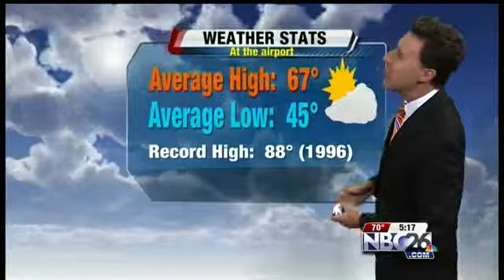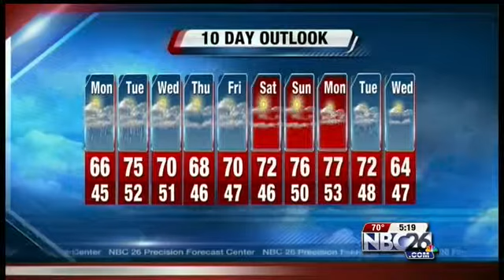Interactive Radar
Interactive Radar, Sun. May 18